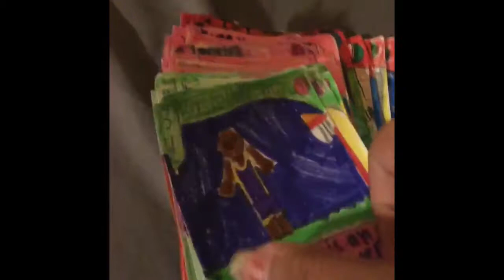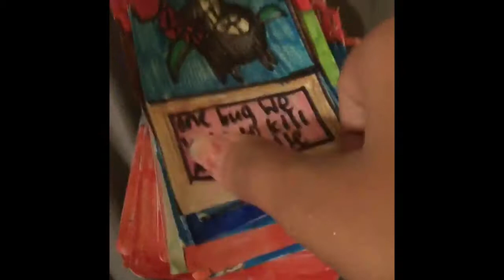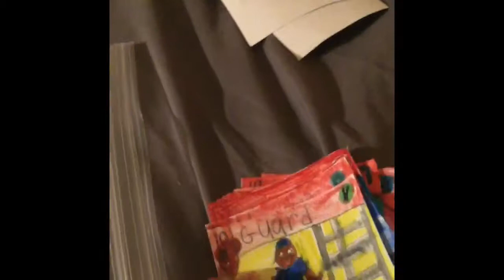My complete Set of Series 1 of Earthware TCG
I love to draw and i love to create so I decided to make my own Trading Cards so I created one set called “Earthwear TCG” this Card game is about the world and how it works I really love it make sure to subscribe to be a member of the Zwelious family